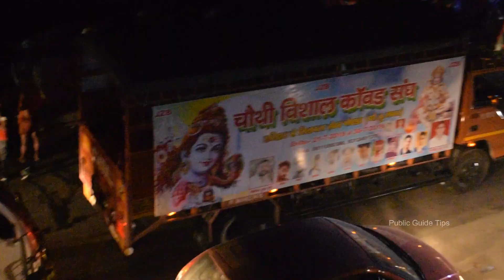Kawad Yatra 2022 | कोन था सबसे पहला कावड़िया | कावड़ कितने प्रकार की होती है | कावड़ यात्रा के नियम ?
नमस्कार मेरे प्यारे दोस्तों Public Guide Tips Channel में आप सभी का स्वागत है,

दोस्तों 14 July 2022 से सावन का महीना शुरू हो रहा है और इस महीने कावड़ यात्रा भी शुरू हो जाती है पिछले 2 सालो से Covid-19 के कारन कावड़ यात्रा को रद्द किया जा रहा था, लेकिन इस बार कावड़ यात्रा को बड़े जोर शोर से चलाया जायेगा दोस्तों इस वीडियो में हमने आपको हरिद्वार कावड़ यात्रा 2022 की पूरी जानकारी दी है

Canon PowerShot G7 X Mark II
Manfrotto Mini Tripod
Canon 200d
Wide angle lens
Joby gorillapod
Rode mic
10 Inch Big LED 3 Color Brightness Ring Light

Travelling Blog:-

Kawad Yatra 2022
Kawad Yatra 2022 in Hindi